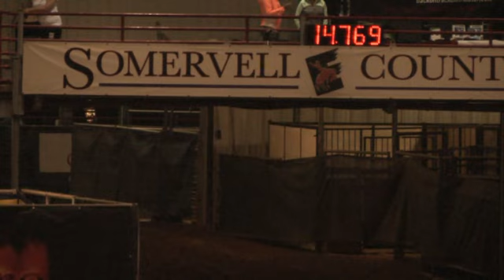Kelly Garrison Flit Money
Fast Time Fridays